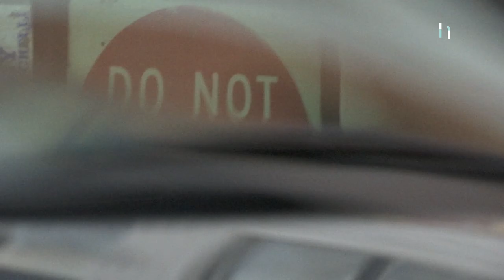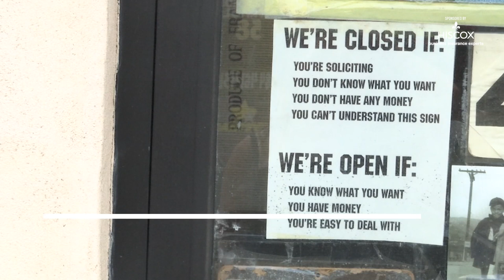Is this the world's largest record store?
Val Shively is the owner of R&B Records in Upper Darby, a town in Delaware County, Pennsylvania. He has been collecting records since he was 12 years old and heard a song by Elvis Presley that mesmerized him. Ever since then, he's been obsessed with records, specifically, "group harmony records." His collections is in the millions, but not many people know he or his store exists. He likes it that way. He doesn't let customers inside unless they already know what they want. No browsing is allowed. He has signs on his door that say "Do Not Enter" and "No Soliciting." He says this is how he makes sure his customers are serious. He's not as interested in selling as he is collecting. He sells only enough records to keep his business afloat.